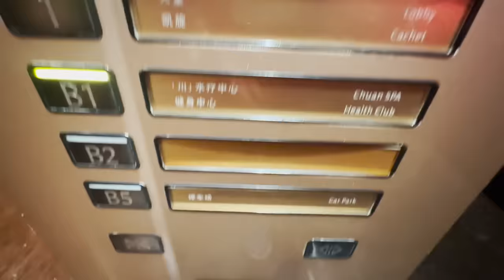The BIGGEST Freak in China!!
I made it to CHINA!!!
I'm honoured to introduce the newest Freak to the world at Watches and Wonders Shanghai